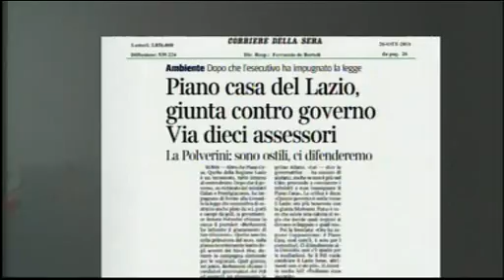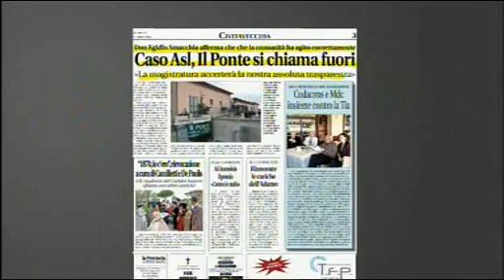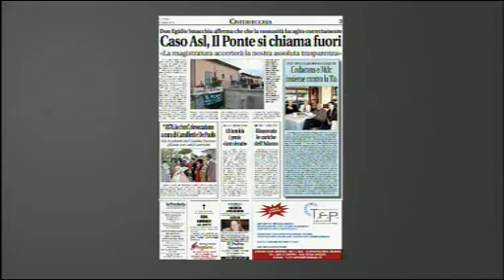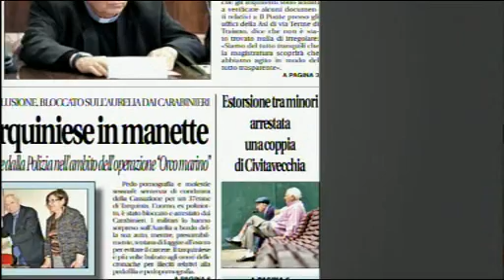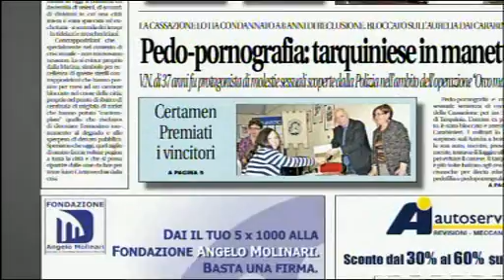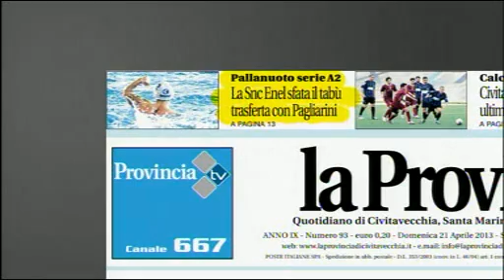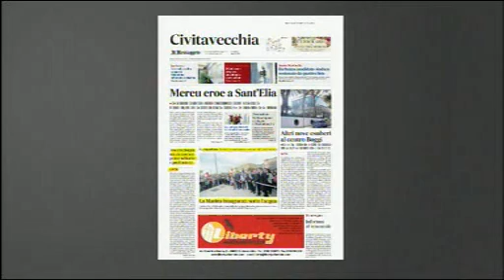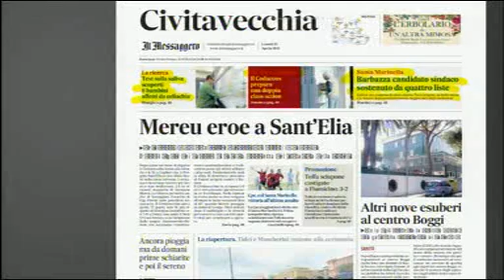Dentro la Notizia 22/04/13 - 1^ parte